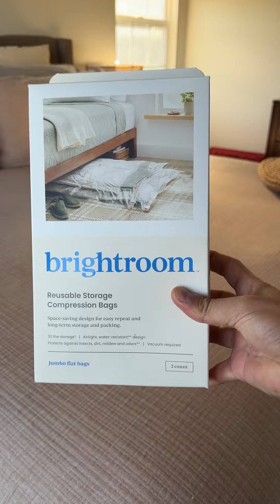Let's Clean up together!